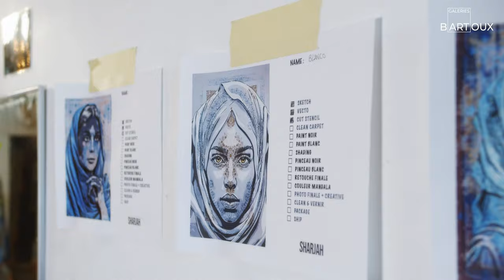MATEO HUMANO - OPEN HIS STUDIO | Galeries Bartoux